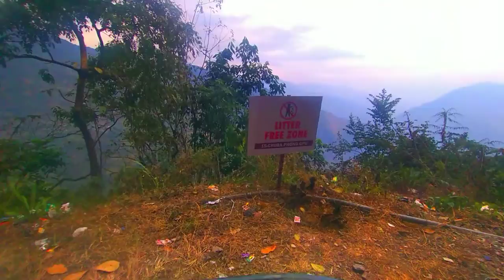namthang to chuba road